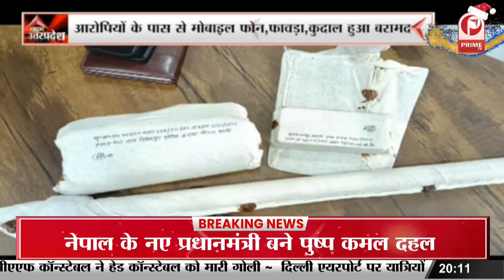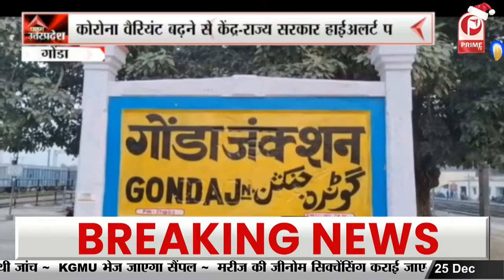सपा सांसद Dr. Shafiqur Rahman Barq का विवादित बयान || Prime Tv